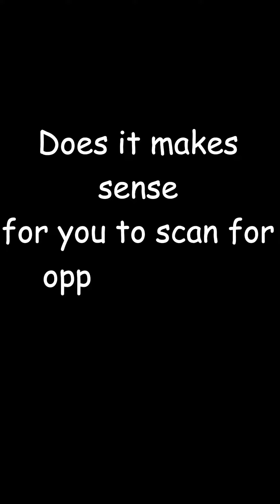HOW TO FIND STOCKS FOR DAILY TRADING?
There are almost 8000 stocks are listed in NSE and BSE, To FInd trading opportunities, Do you think you need to Scan daily these thousands of stocks? of course not. In this shorts video, you will get some ideas that how to find stocks for daily trading?

It's time to "THINK OUTSIDE THE BOX"!

'LEARN TO INVEST INDIA' is a dedicated channel for investing in the right direction! This channel will teach you investing. Investing in Stock Market, Investing in Health, Investing in Mental Health, Investing in Real Estate, and a lot more. (FROM THE GROUND REALITY).

Enough Motivation, Time to take Action!

DO YOU EVER WONDER WHY THESE BROKERS LIKE ZERODHA, ENCOURAGING YOU TO DO TRADING/ INVESTING, PROVIDING YOU ALL THE GUIDANCE LIKE STUDY MATERIALS ETC?

THEY HAVE PROPER TEAM, THEY HAVE KNOWLEDGE, THEN WHY DON'T THEY PRINT MONEY FOR THEMSELVES!!!📚

ANSWER IS THEY ARE THINKING